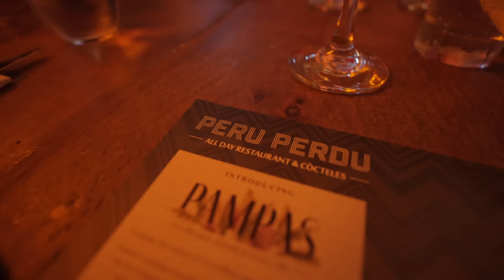Secret Hilti Nuron Launch Event - SO MUCH POWER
THIS INSANE POWER TOOL EVENT BLEW MY MIND.
An absolutely EPIC experience for this episode of Artisan Electrics. Last week we attended a super exclusive event, hosted by one of the best power tool manufacturers in the world - Hilti!

Hilti, which already has a reputation for some serious premium tools, dropped a massive bombshell with its brand new Nuron platform, with over 70 new tools joining the lineup and all capable of running on the same 22v battery. We hope you enjoy this first exclusive look at Hilti's brand new range of power tools as much as we did.

The full Hilti Nuron range is set to launch in October, for more information follow this @HiltiGreatBritain

Hilti Staff that featured in this episode:
James O’Driscoll (Digital Construction Specialist)
Sebastiaan Groenhuijsen (Head of Product Management, Northern Europe)

⏱️Timestamps
00:00 Exclusive Launch
02:09 Mind Blown
04:54 Giveaway
06:18 Drilling Race
08:41 The Winning Tool
11:16 Head of Product Management
14:26 Spoiled At Dinner

🏷️ DISCOUNT BUSINESS SUPPLIES 👇

If you need to renew your public liability insurance or need tools in van insurance, I recommend Rhino Trade Insurance, I've just renewed my insurance with them.